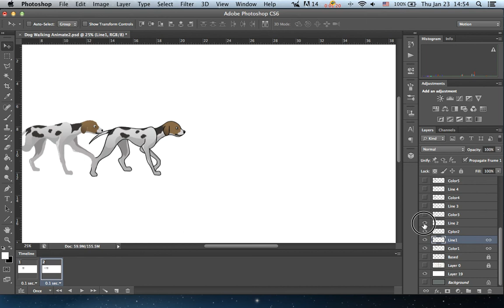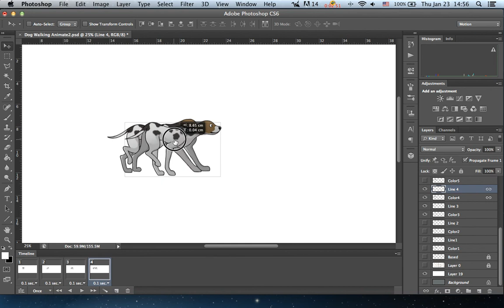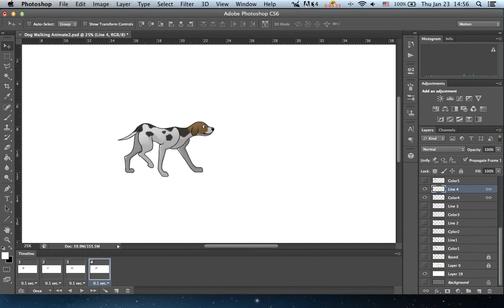Create Animation in Photoshop